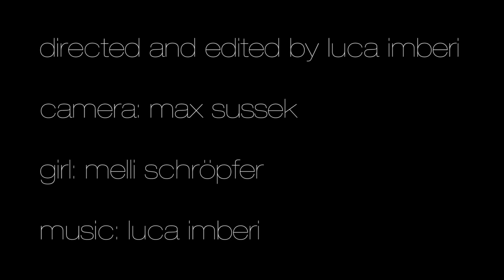CLARITY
directed and edited by luca imberi
camera: max sussek
girl: melli schröpfer

clarity | 2015